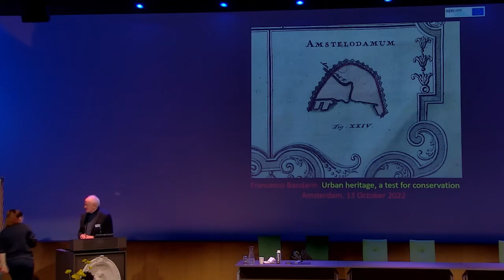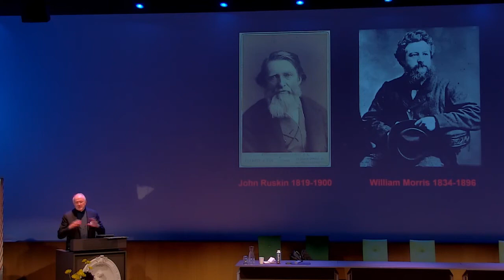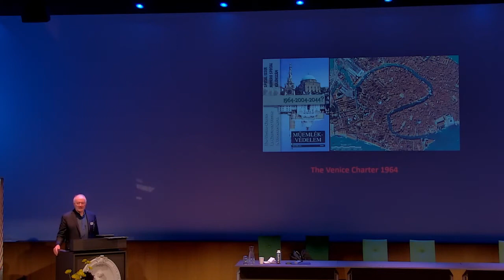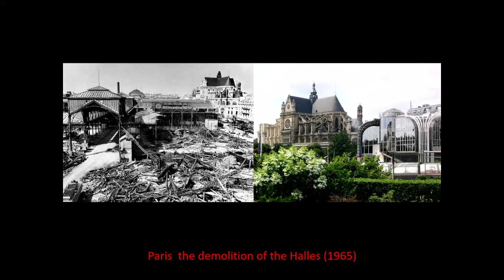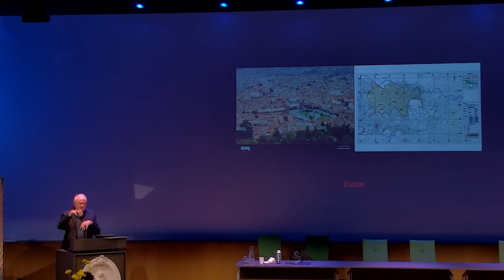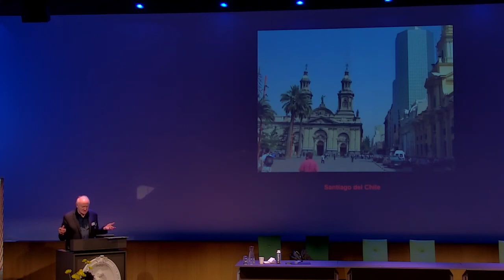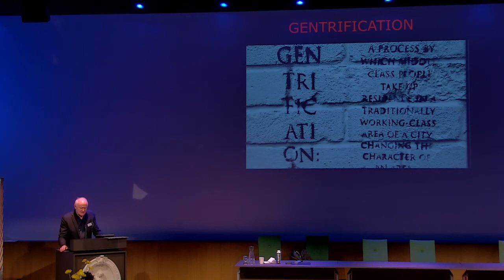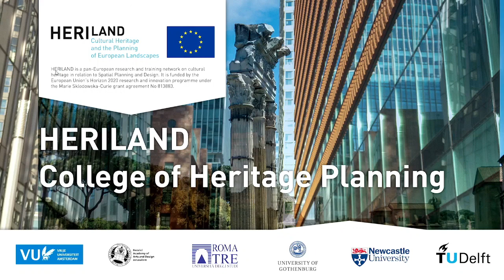Francesco Bandarin's Keynote Speech on Urban Heritage: a test for conservation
Francesco Bandarin, an Italian architect and urbanist and former director of the UNESCO World Heritage Centre, spoke about Urban Heritage: a test for conservation at the International Conference on Cultural Heritage and Spatial Planning.